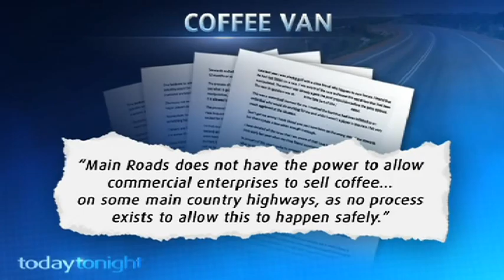Stray Cat Coffee Today Tonight